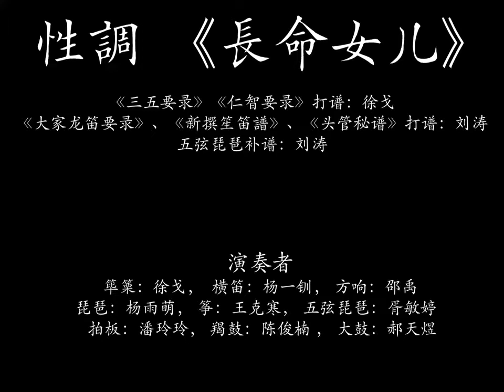2018年9月23日 中秋·唐乐回归音乐会 第三曲 性调《长命女儿》 3长命女儿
根据古谱复原的唐代音乐。